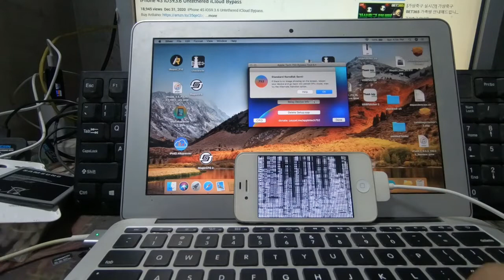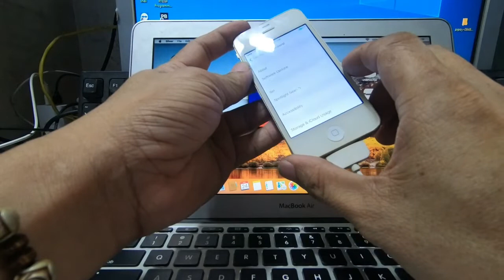iphone 4s version 9.3.6 bypass icloud